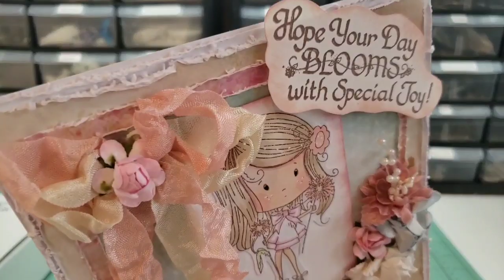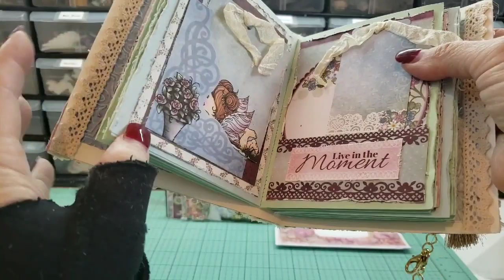VLOG # 245 Pt 2Lots of Chat, Comments, Mountain Views, Painting, VS&T Furniture and HAPPY MAIL!!!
Vintage Stuff & Thangs You Tube Channel

Ebay Sales ebay sales
Etsy Sales